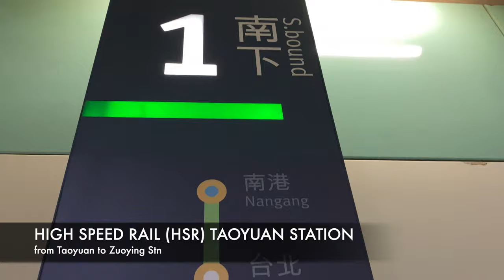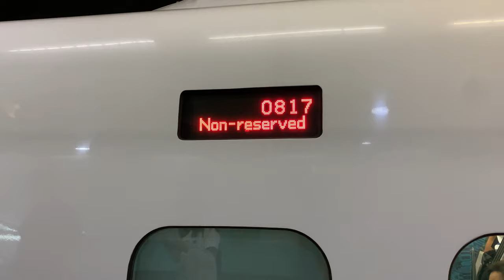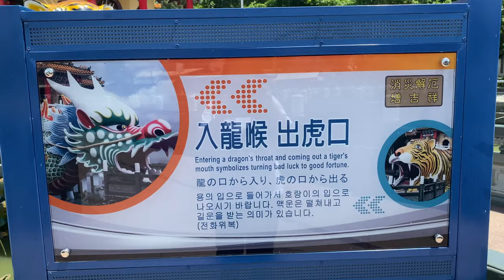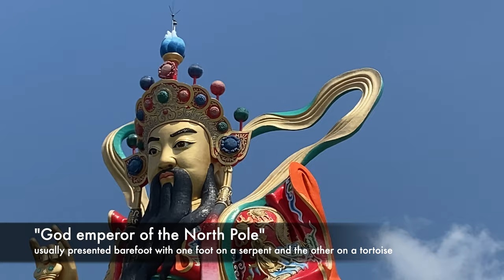LOTUS POND KAOHSIUNG | EVA SABELA 005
LotusPond is an artificial lake and popular tourist destination on the east side of Zuoying District in Kaohsiung, Taiwan.

Dragon and Tiger Pagodas
The Dragon and Tiger Pagodas  towers have a height of seven stories, and are constructed to stand on the lake. The fronts of the buildings have dragon and tiger statues, respectively.

Spring and Autumn Pavilions
Spring and Autumn Pavilions named from the Spring Pavilion and Autumn Pavilion. Each of these two is four stores and octagonal, green tiles and yellow walls, like an antique pagoda reflected in the water.

Pei Chi Pavilion
Pei Chi Pavilion honors the Taoist deity Xuan Wu under the honorific "God-Emperor of the North Pole"; it belongs to Zuoying Yuan Di Temple and Feng Gu Palace.

Address: No. 9 Liantan Road, Zuoying District, Kaohsiung City
Transportation: Take bus Red 51 at Exit 2 of Kaohsiung MRT Zuoying Station